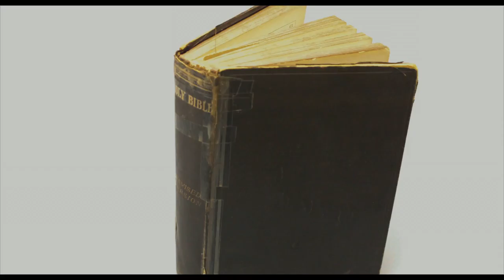Virginia Treas History Harvest Interview - Edited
Interview with Virginia Treas conducted during the Snyder County History Harvest, October 22, 2016